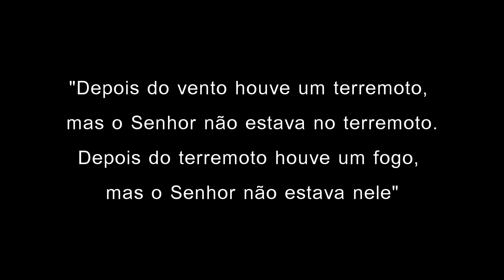MINISTÉRIO ZOE | NO SILÊNCIO | Cover by Caio Ariel Feat. Eloisa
Olá, eu sou o Caio Ariel! Neste vídeo está a minha versão da canção No Silêncio do Ministério Zoe. Aqui neste cover fiz um arranjo um pouquinho diferente do original, fazendo algo mais voltado pro acústico, mas com solo de guitarra no final; colocando elementos que eu acho que ficariam mais agradáveis pra mim em relação à original. Encurtei alguns versos que acho muito repetitivos, e coloquei elementos que trazem mais impacto musical para o meu gosto pessoal.

O ministério zoe é um dos ministérios mais relevantes desse tempo agora, principalmente pela originalidade e profundidade das letras, mas também por fugir mais do mercado mais do que saturado do Worship. Vale muito a pena conhecer!

FICHA TÉCNICA:
MÚSICA ORIGINAL E LETRA: Ministério Zoe
VOZ: Eloisa Sousa e Caio Ariel
PIANO, BATERIA, VIOLÕES, GUITARRA E PERCUSSÃO: Caio Ariel
BACKING VOCALS: Caio Ariel
CAPTAÇÃO DE SOM: Caio Ariel Home Studio (em casa)
FILMAGEM, EDIÇÃO E DIREÇÃO: Caio Ariel
Caio Ariel Produções
Belem - Brasil